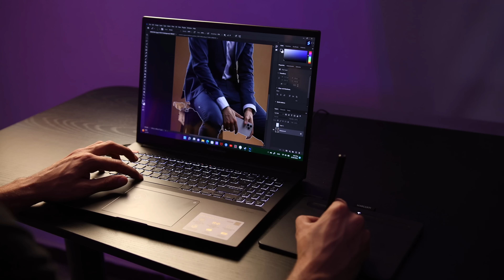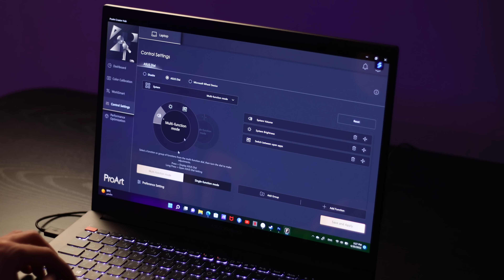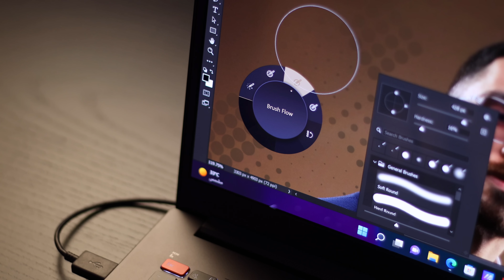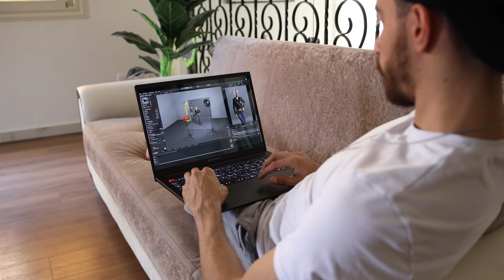إختراع جديد للمبدعين فقط!